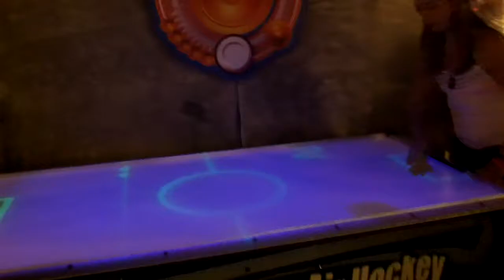Wonder Works Air Hockey